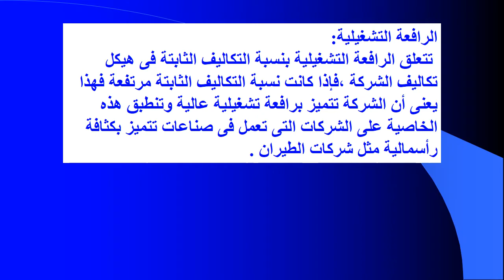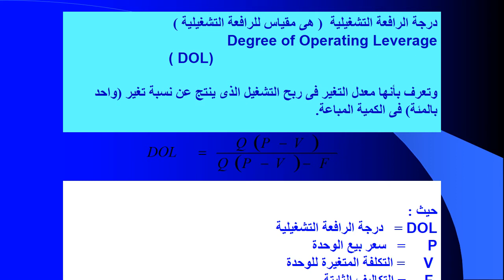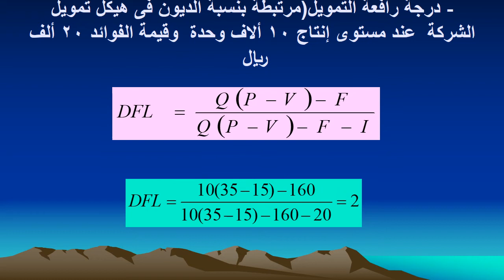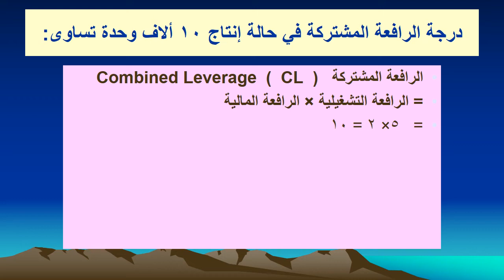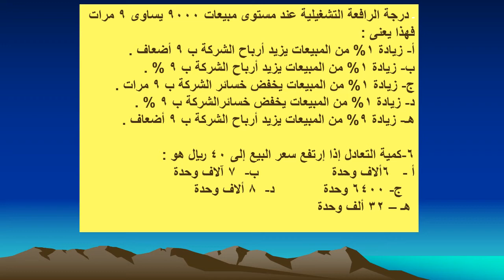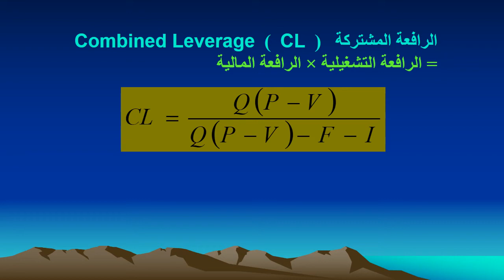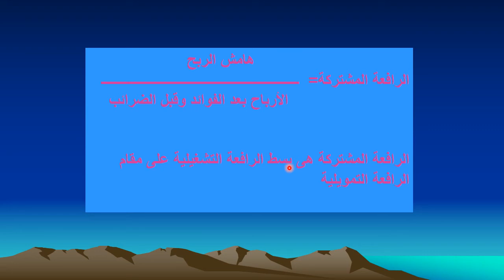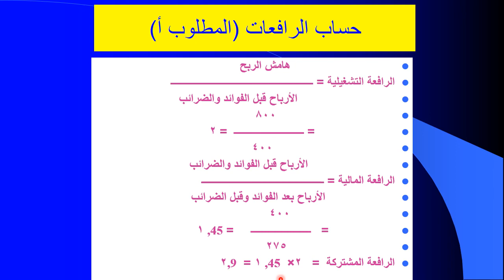MBA - القصل الدراسى الثاني - المجموعة الأولي -الوافدين - الإدارة المالية - د/ سحر مهران - 02